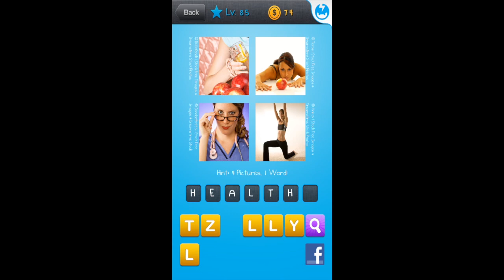What Word? Level's 81-90 All Answers Walkthrough - What's The Word?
- 100 Crypts
- 100 Exits
- 100 Floors
- 100 Doors Underground
- 100 Fusumas
-  Icomania
- Lazors
- 100 Chimneys
- 100 Doors Of Revenge
- 100 Cells
- 100 Christmas Gifts
- Tap Play
- 100 Doors 2013
- Can You Open It?
- 100 Rooms
- Endless Escape
-  What's My IQ
- 100 Lights
- Quick Escape (Most Games)
- Bad Piggies
-  Flow
- Cover Orange
- Dooors
- Dooors2
- Doors&Rooms
- Angry Birds
- 100 Doors 2014
- 100 Doors 2015
- Supernatural Evil Receptacle
- 100 Door's Codes
- Pictoword
- 100 Floors 2013
- What's The Pic?
- Photo Quiz
- 100 Doors Pro
- Shark Dash
- 100 Doors X
- Pudding Monsters
- 100 Doors Time Machine
- 100 Gates
- 100 Escapers
- Factory96
- 100 Chambers